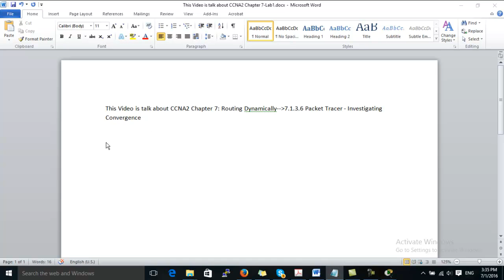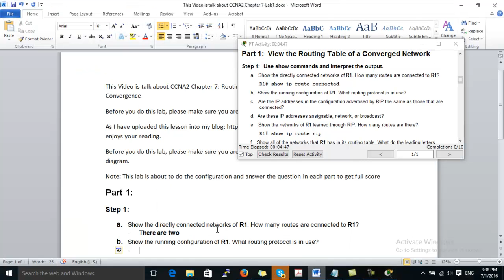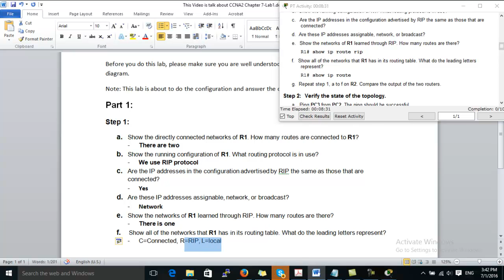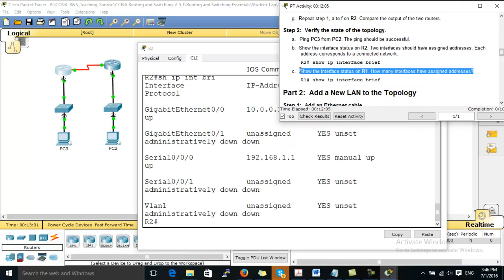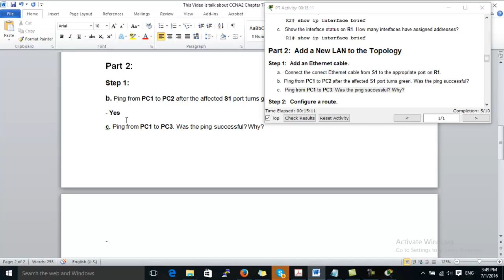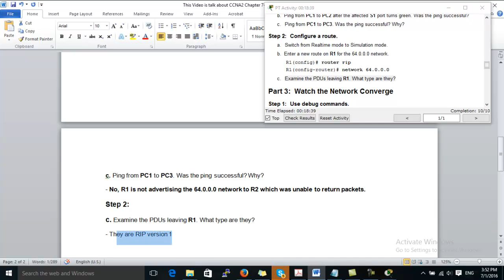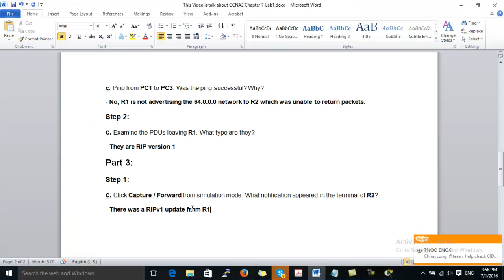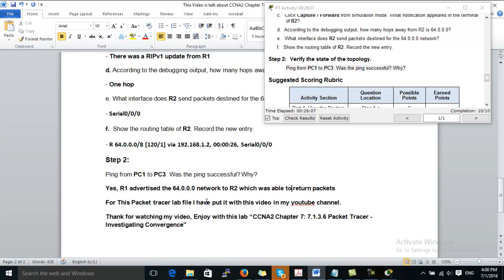CCNA2 Chapter7 -Investigating Convergence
CCNA2 Chapter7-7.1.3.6 Packet Tracer - Investigating Convergence